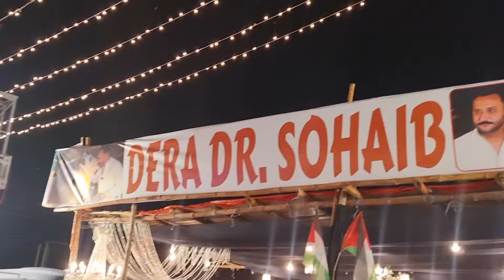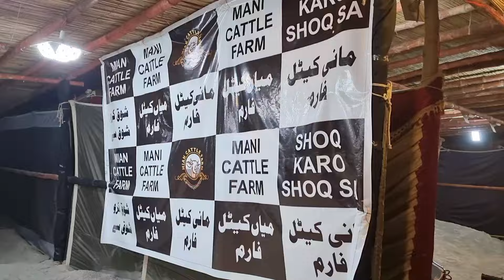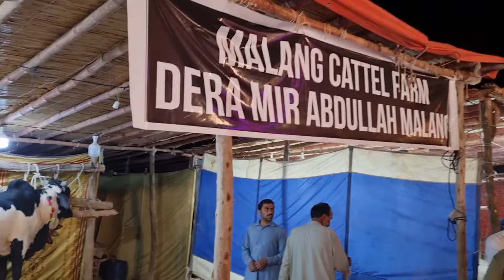i15 Mandi 2024 - Vip Tents Opening - Fateh Jang Bulls 2024 - Rawalpindi Islamabad Cow Mandi 2024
i15 Mandi Opening 2024 - Vip Tents - Fateh Jang Bulls 2024 - Rawalpindi Islamabad Cow Mandi 2024
Watching My Full Video Rawalpindi Cow Mandi 2024 All Friend Latest Updates Islamabad Rawalpindi Cow Mandi 2024
▪︎ Bhatta Chowk Mandi 2024 Latest Update
▪︎ Bhatta Chowk Mandi Vlogs.By.Wasifshiekh
▪︎ Bhatta Chowk Mandi 2024
▪︎ Domail Mandi 2024
▪︎ Jaffer Mandi 2024
▪︎ kot Mor
▪︎ Fatehjang Bulls
▪︎ Fatehjang mandi